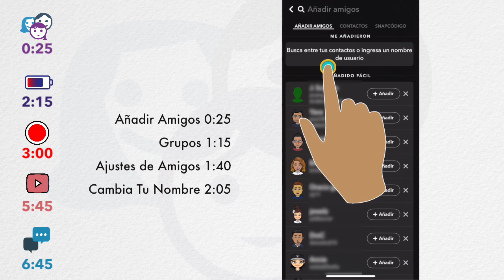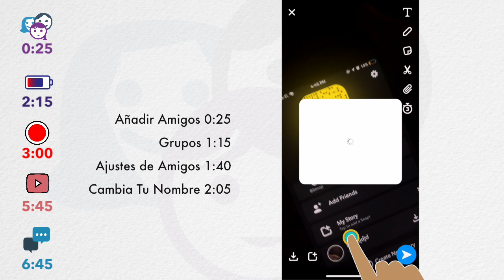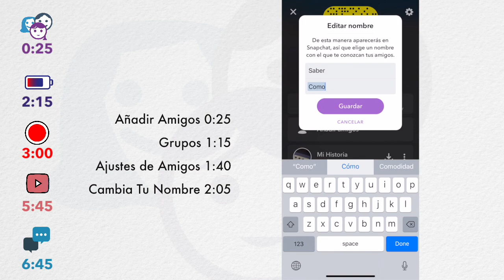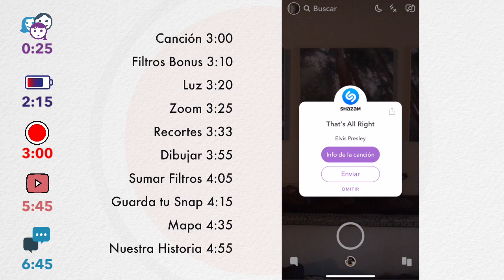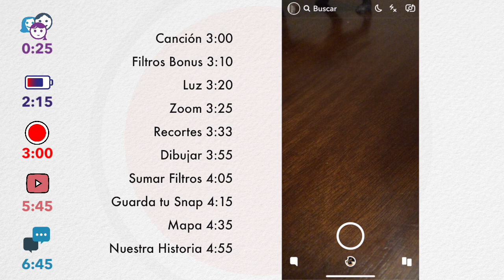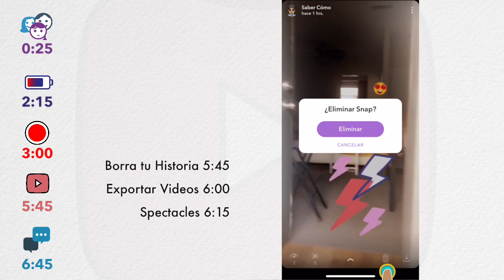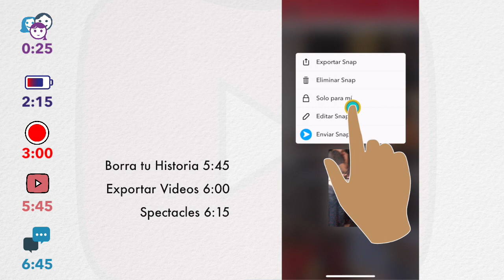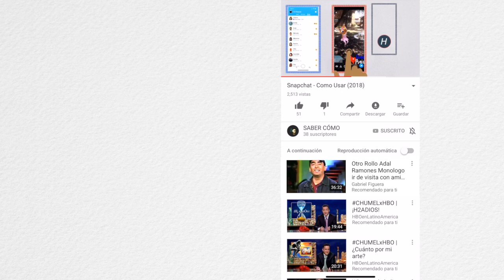Tutorial Completo para Snapchat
Tutorial para todos los detalles que buscas de Snapchat!

Hazte todo un Experto de Snapchat.

Todas las funciones explicadas en secciones.

Para que te aparezcan mis videos cuando busques mas tutoriales en español.